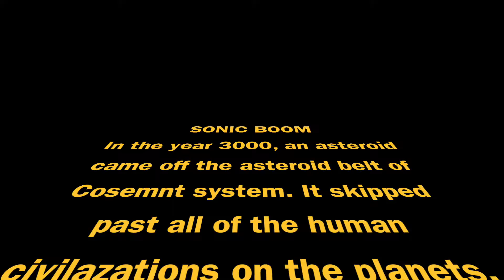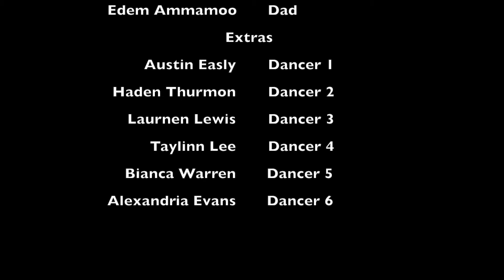Sonic Boom - Filmmaking Camp 2018